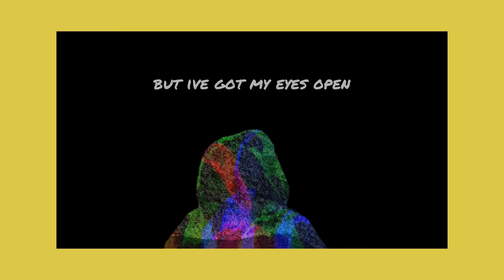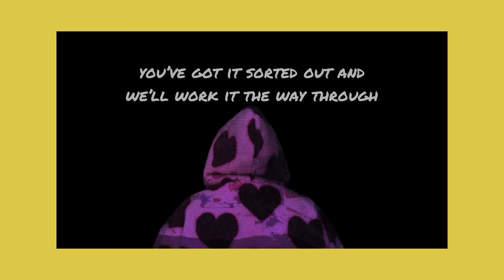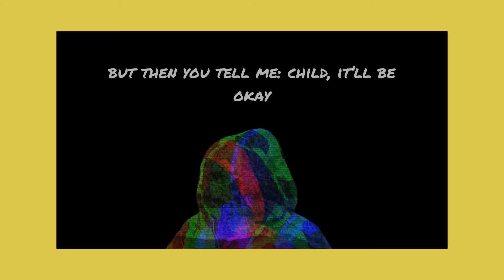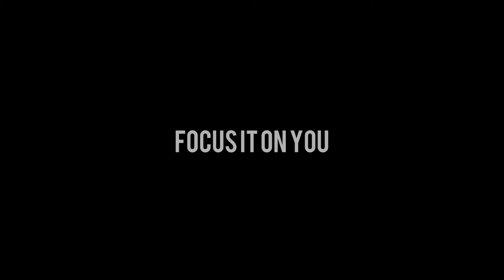RiVa & Co. — focus it on You (Official Visualiser)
RiVa & Co - focus it on You Music Video

COMING TO STREAMING SERVICES @NOV 12 12AM YOUR TIMEZONE 🥺💗

Producer: RiVa & Co.
Director: RiVa & Co
Interface: Bandlab Loops

Lyrics

Lying wasn’t ever that fun
I don’t know who lied to me but
I’ve got my eyes open
It took a long time but I see it now

Lord protect my soul
The more I go
My choices need your guidance
Coz I know that they’re
Better than my own

I’d probably start my own Coup
If I didn’t follow you

Sorry if I take it slow
I don’t wanna waste your time
I’d feel uneasy

I know you’d be patient
All day
Please take away these
Thoughts that I’m still too young

But then you tell me child, it’ll be okay
You’ve got it sorted out and we’ll work it the way through

Yeah
Yeah

Just focus it on you

Yeah
You don’t put me second
Yet I seem to forget to put you first
I just wanna slow it down
Oh Oh
Slow it down for me and

No matter how I know
You assure me that you’re down
And want the best for me

Oh, I want more of you and more
And more of who you want me to be

And I should have known you sooner
But I put you aside for the things that expire
Gotta fix on my demeanour
So I don’t go back and try Ignore ya

I’d feel uneasy

All day
Thoughys that I’m still too young

Yeah
Yeah

Just
I’d feel uneasy

I’ve got it sorted out and we’ll work it the way through

Yeah
Yeah

Ahhh
Yeah